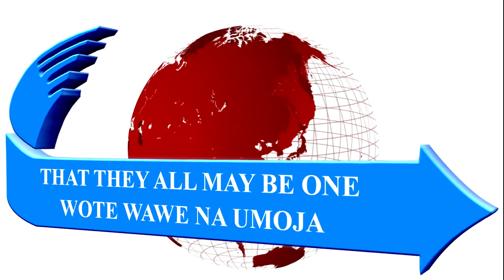WORD OF THE DAY | NENO LA SIKU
Do you want to experience the powerful and mighty works of God in your life similarly to bible characters and brethren in your midst that triumphed? Seek to understand and know their perseverance and be equipped to overcome the same way they did too. Ask the Lord Jesus Christ to fill you with the gift and power of faith to pursue his righteousness and withstand the piercing arrows of the enemy to the end.

The Servant of God Ismael_Mwadzombo_Rimba sermon excerpt 2023.